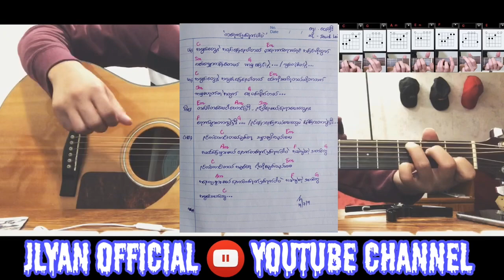တစ္ရက္ႏွစ္ရက္ပါပဲ - David Lai Wai Gyi ( ျမန္မာသီခ်င္းဂစ္တာတီးနည္း )